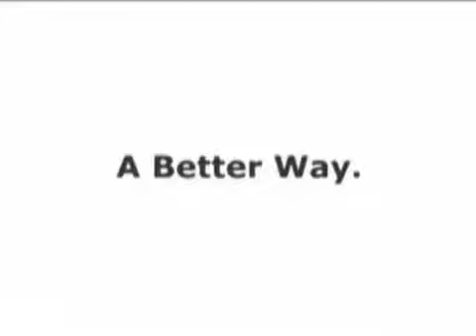Saturn of Saint Paul November 2009 Special St Paul MN 55112-EXPIRED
November 2009 Special

Saturn of Saint Paul
3400 Highway 61

Minnesota's Award Winning Saturn Dealer in St. Paul!